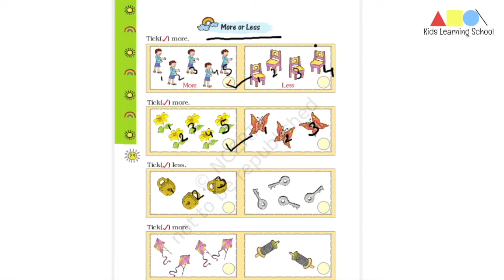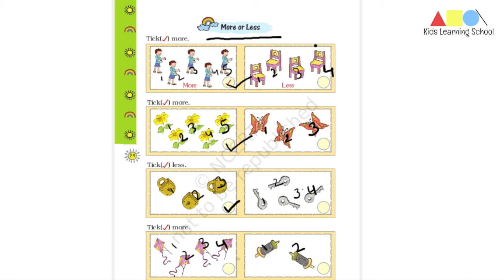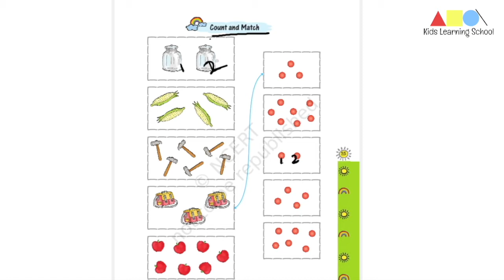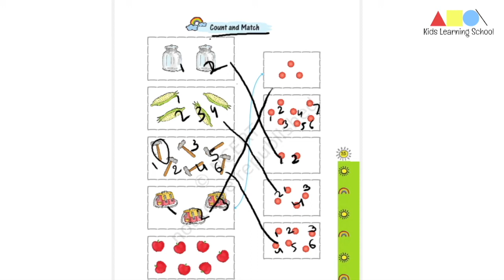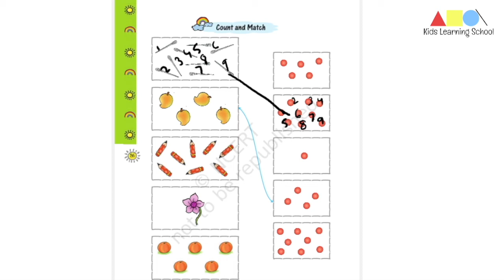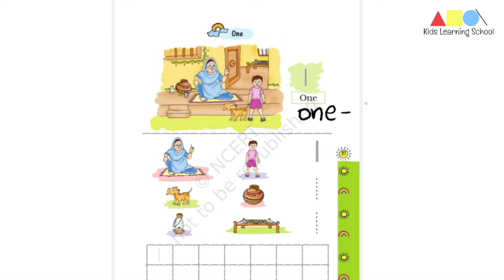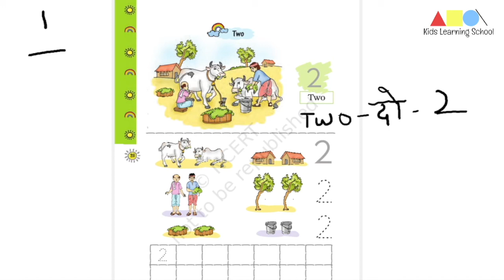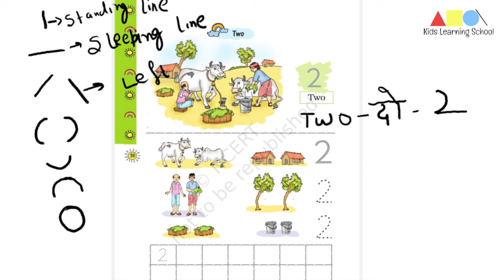Learn how to count numbers(1 to 9) with pictures.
Math-Magic(how to count numbers.)